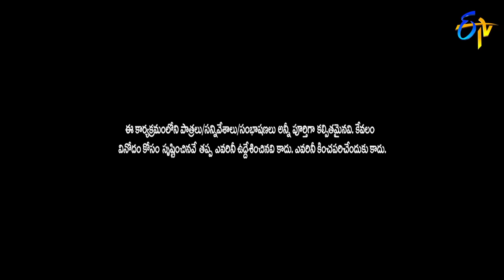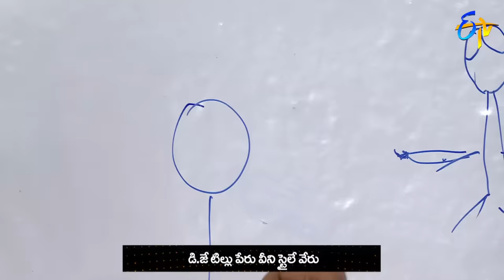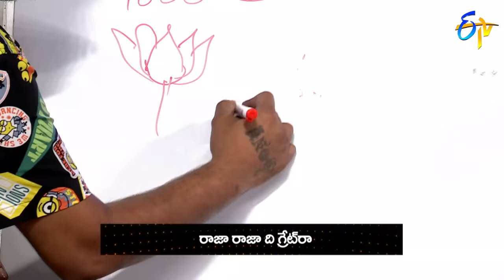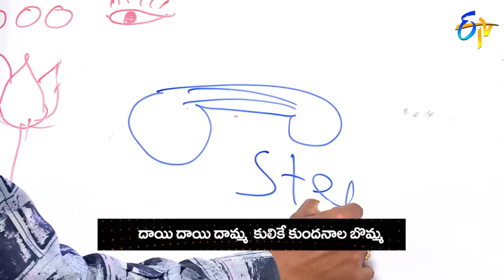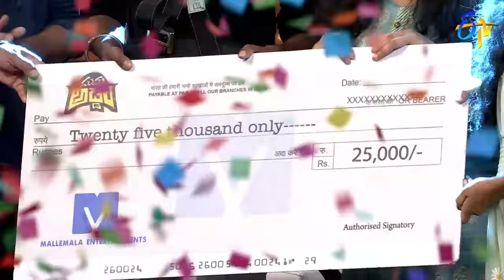Suma Adda | The Brand New Show | R.P.Patnaik,Raghu Kunche,Sri Krishna | Episode | 18th February 2023